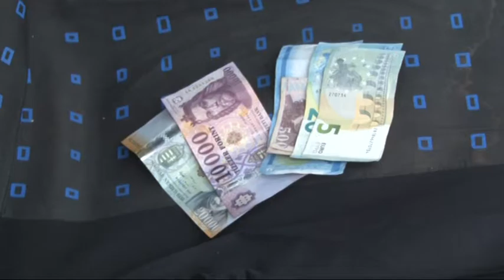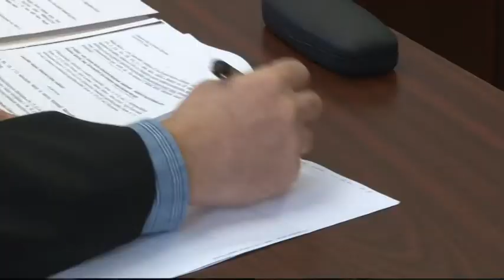14 évesen levezényelt egy lopássorozatot - ítéletet hozott a szekszárdi járásbíróság 20190109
Volt hogy biciklit, motort, nyári gumit, máskor fát vagy éppen fémhulladékot lopott el egy fiatalkorúakból álló banda Szekszárdon. 2017 nyarán a bűnözésre szakosodott csapat több mint 600 ezer forintnyi készpénzt vitt el egy autóból, amit másnapra el is költöttek az egyik helyi áruházban. A Szekszárdi Járásbíróság most hozott nem jogerősen ítéletet az ügyükben.